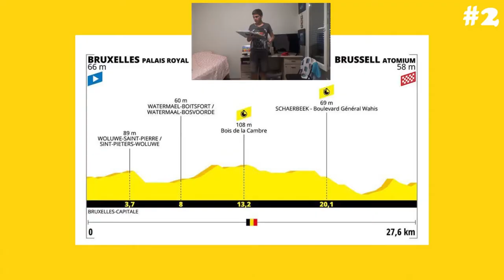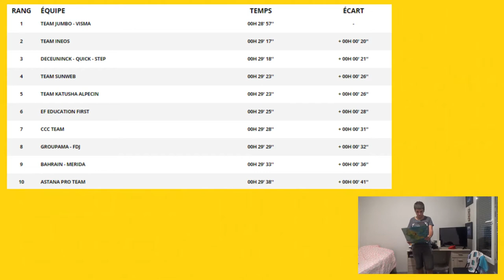#2 Le Tour de France 2019: Le Débrief